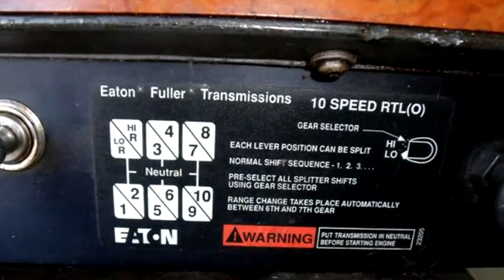1995 International 9200H $7995 918-836-8444 by World Auto Connection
1995 International 9200H , Semi-Truck, $7995, 866000 Miles , World Auto Connection, check more inventory from this dealership 7141 E. 11th Street Tulsa OK 74112 , , Manual, Rear wheel drive, Ext Color: White, Int Color:Gray, Body Style: Truck, Engine Size: 11.1L L6 DIESEL (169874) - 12/13/2012 4:38:26 AM - 9/11/2012 10:47:03 AM.